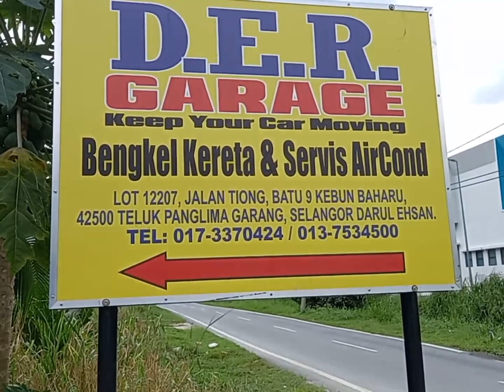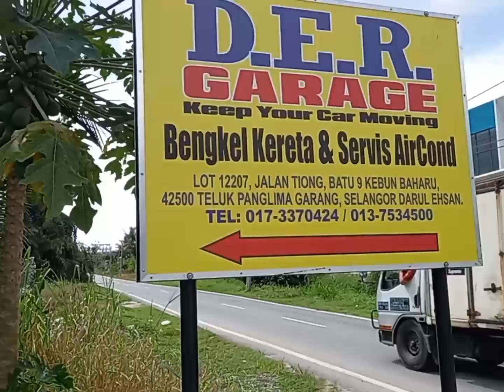Terima kasih D.E.R Garage!